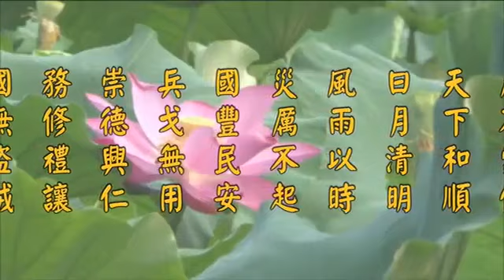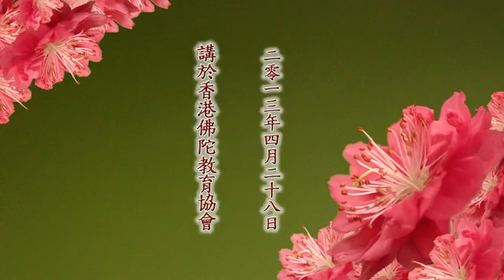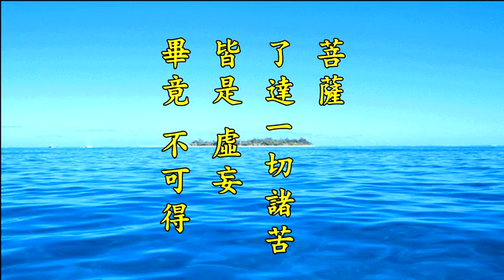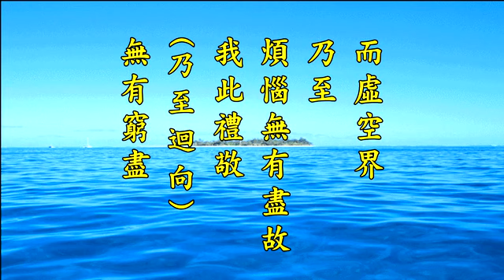淨空老法師:2012淨土大經科註（第二八零集）{最新*文言文快覩版}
《2012淨土大經科註》第280集經文，P.561 末4 至 P.563 第2
講義：二苦 三苦 八苦
八苦等。分類不同，均表苦類眾多。菩薩了達一切諸苦，皆是虛妄，畢竟不可得。故能安忍，住於平等。故曰「不計眾苦」。「少欲」者，不多求也。「知足」者，所得雖少而不惱恨也。如《涅槃經》云：「少欲者，不求不取。知足者，得少不悔恨。」又《遺教經》云：「少欲之人，則無諂曲以求人意。亦復不為諸根所牽。行少欲者，心則坦然，無所憂畏。觸事有餘，常無不足。有少欲者，則有涅槃。是名少欲。汝等比丘，若欲脫諸苦惱，當觀知足。知足之法，即是富樂安隱之處。知足之人，雖臥地上，猶為安樂。不知足者，雖處天堂，亦不稱意。不知足者，雖富而貧。知足之人，雖貧而富。」又《法華經勸發品》云：「是人少欲知足，能修普賢之行。」又義寂師引《般若經》云：「云何菩薩少欲，乃至阿耨菩提尚不欲，何況餘欲。是名少欲。云何菩薩知足，得一切種智，是名知足。」此意不求他境名少欲，安住自法名知足。他境即是色等五欲，自法即是現量之智。準義寂意，則不於心外取法，無一法當情者，名為少欲。體露真常，寂滅為樂，如如不動，為知足。於此「少欲知足」一句，具如是妙意，足證佛經語深。
「專求白法，惠利群生」。
「志願無倦」。